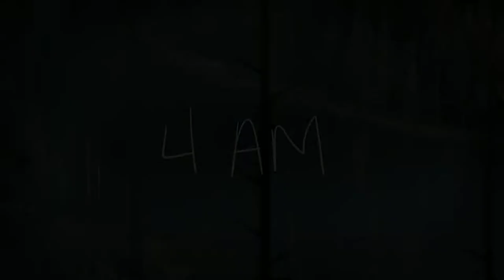Oxenfree Playthrough Part 8 - No Commentary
This game is really great, and everyone should go out and play it.